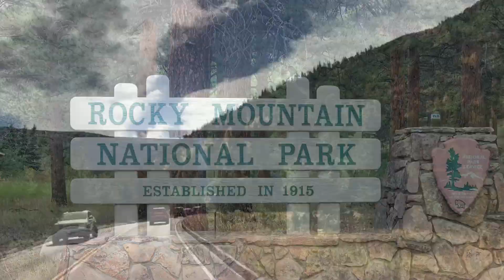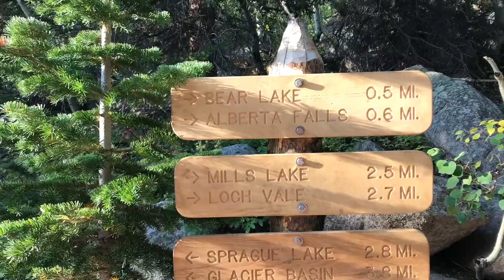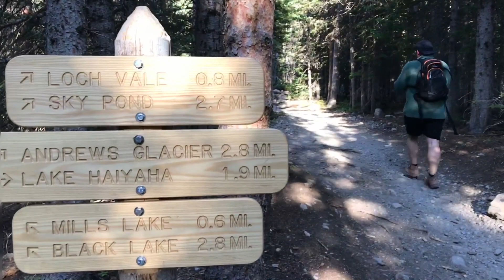Rocky Mountain National Park - Trail Ridge Road & Hike to Sky Pond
Two days spent exploring gorgeous Rocky Mountain National Park! Trail Ridge Road and Sprague Lake on Day 1, and Hike to Sky Pond on Day 2.